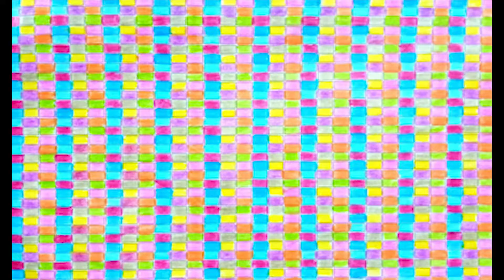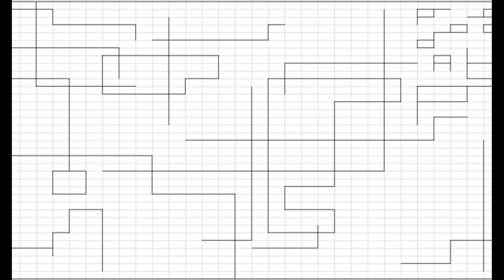Ejercicio de Fundamentos del Diseño Semestre 1 2020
Conceptos de arquitectura y espacio intercalados con un trabajo geométrico y de color inspirado en la obra de Gerhard Richter y en los estudios de la Bauhaus. Varios estudiantes de la materia suben sus trabajos.
Edición de Santiago Contreras
Materia de Fundamentos del Diseño- Docente Santiago Contreras
Carrera de Arquitectura
Universidad Católica San Pablo